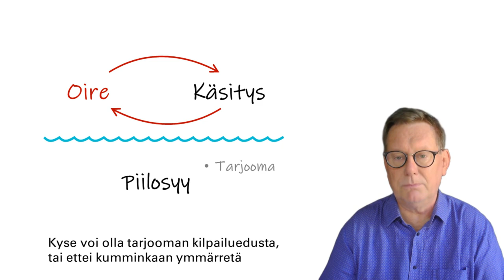Takkuaako kasvu? Oivalla piilosyy.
Takkuaako kasvu? Pinnan alla voi olla piilosyy. Johto ymmärtää yrityksen haasteen, koska näkee oireen. Esimerkiksi että myynti ei vedä. Siihen on tietenkin syy. Yleensä johdolla on käsitys mitä pitää tehdä: Esimerkiksi pitää aktivoida myyntiä lisää, luoda enemmän asiakastapaamisia. Mutta jostain syystä oire ei aina poistu. Jäädään luuppiin. Pinnan alla voi nimittäin olla "piilosyy”, jota ei nähdä.

Kyse voi olla tarjooman kilpailuedusta, tai ettei kumminkaan ymmärretä asiakkaan tarvetta, vaan myydään tuotteen ominaisuuksia. Kun piilosyy selviää, voidaan tehdä täsmätoimenpide. Vähän niin kuin lääkärikäynnillä. Potilaalla on oire ja hänellä voi olla käsitys mitä hän tarvitsee. Mutta kokenut lääkäri kuuntelee ja tutkii, ja antaa oikean lääkkeen. Jos haluat, voidaan sitoumuksetta keskustella teidän haasteen piilosyystä kokouksessa.